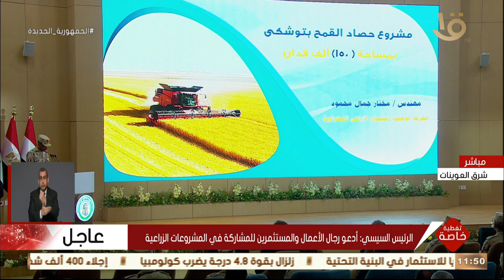تغطية خاصة | افتتاحات موسم الحصاد بالفيديو كونفرانس